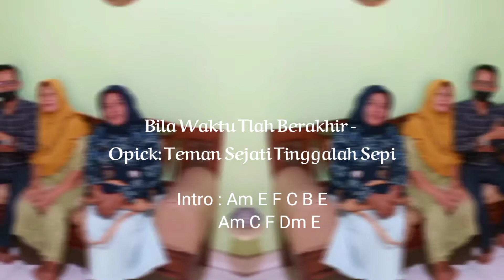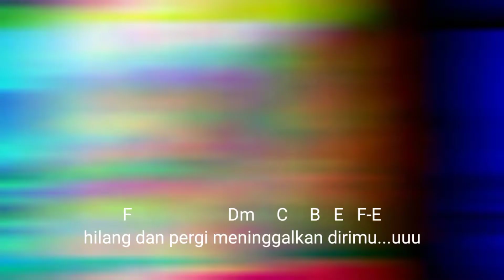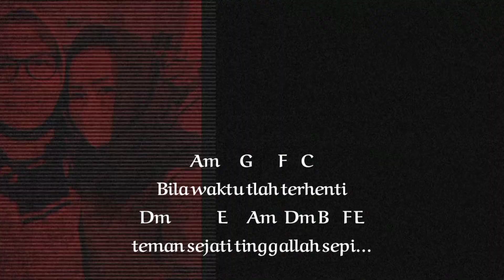Buletin Reuni Alumni'83 SMP2 DONGGALA (Part3) Bila Waktu Tlah Berakhir | Cover Opick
Bila Waktu Tlah Berakhir - Opick: Teman Sejati Tinggalah Sepi

Intro : Am E F C B E
        Am C F Dm E

Am               E
Bagaimana kau merasa bangga
F                 Em     E
akan dunia yang sementara
Am           E
bagaimanakah bila semua
F                      Dm     C     B   E   F-E
hilang dan pergi meninggalkan dirimu...uuu

Coda : Am Dm E

Am             E
Bagaimanakah bila saatnya
F                    E
waktu terhenti tak kau sadari
Am             E
masihkah ada jalan bagimu
untuk kembali mengulang ke masa lalu uuu

Am     E     F                Dm
Du...nia...dipenuhi dengan hiasan
Am    E         F
Se...mua...dan sgala yang ada
Dm      C        E   F-E
akan kembali padaNya

Am      G        F     C
Bila Waktu tlah memanggil
 Dm             E
teman sejati hanyalah amal
Bila waktu tlah terhenti
Dm                  E         Em E
teman sejati tinggallah sepi.

Intro : C  G C B G
        Bbm Am F
        C Dm Em F Em...E

 Dm                E
Dm                  E      Am    G    F    C
teman sejati tinggallah  sepi. ii..ii.ii.iii
Dm       E
Hooo..Ooo..

Dm                 E      Am   Dm B     F E